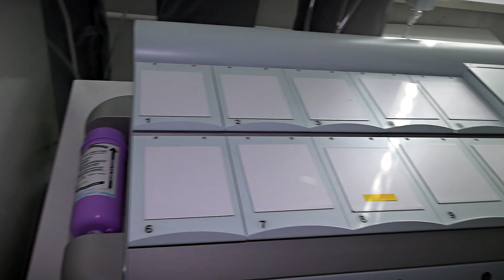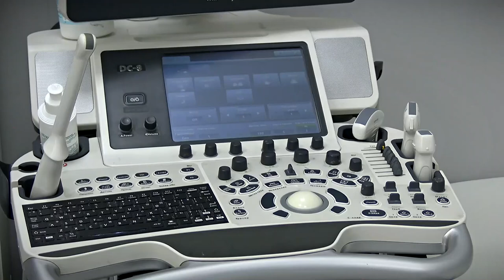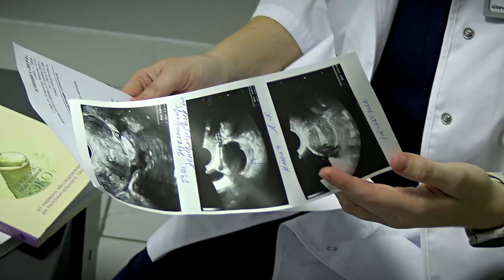Анонс программы День здоровья про репродуктивную медицину